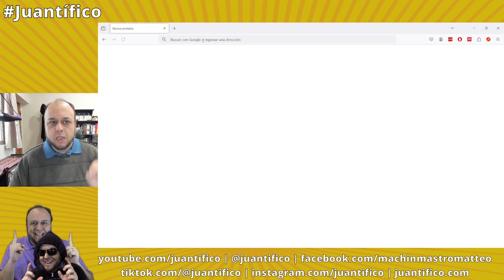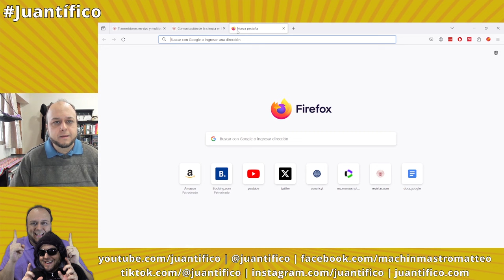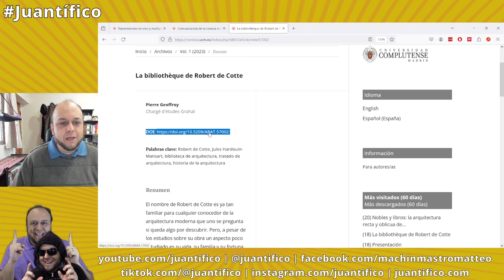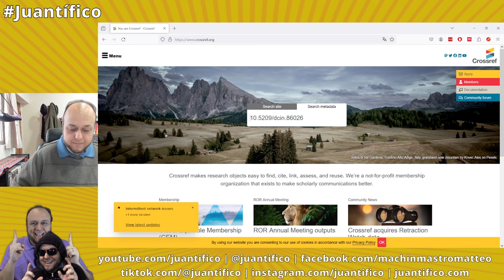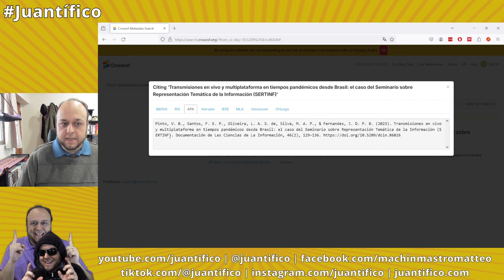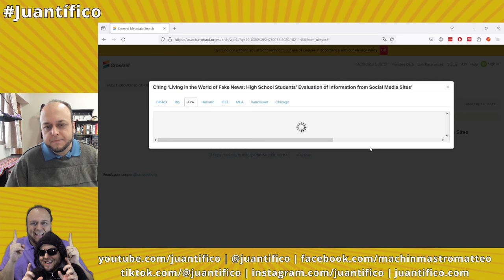¿Cómo citar un documento usando su DOI?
En este tutorial te muestro cómo obtener una referencia de un documento que tenga DOI, a través de la base de datos de CrossRef

Usa la base de datos de CrossRef no te olvides seleccionar "Search metadata" para usar el método que te enseño

Track: Sam Day - EVERY TIME I SEE YOUR FACE